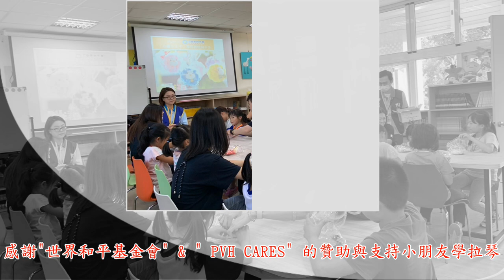內安國小手風琴社與志工們學習交流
感謝"世界和平基金會"的長期贊助小朋友學琴  感謝 石鈴惠校長的大力支持
🎹鋼琴／長笛／手風琴．中高音笛等..樂器．招生中
🏠彰化縣田中鎮北路里福安路292巷9號（近火車站 公車站 交通便利 好停車）
☎️：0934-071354 🎶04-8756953. {教室寬敞明亮，歡迎來電預約參觀,
        也可預約體驗上一堂課 }
兼任： 🍯內安國小手風琴社團 指導老師
            🎻曾任基石華德福學校 器樂課老師
             🍀田中鎮（日照機構）音樂志工
🥰歡迎鎮內長照機構洽詢，志工服務彈琴與長者分享音樂的快樂
🍀柴米油鹽醬醋茶-不可不要 ,
 🎉琴棋書畫詩酒花-非要不可~